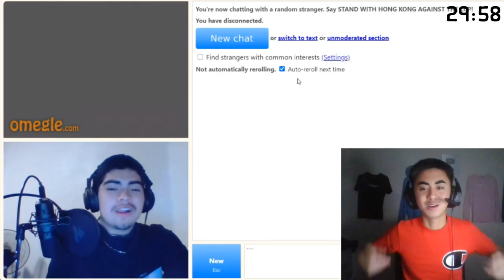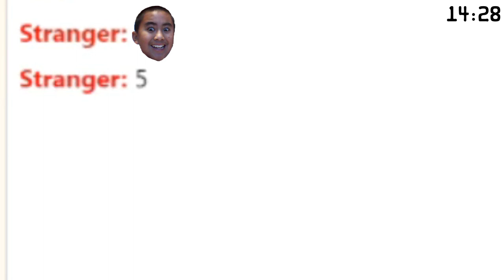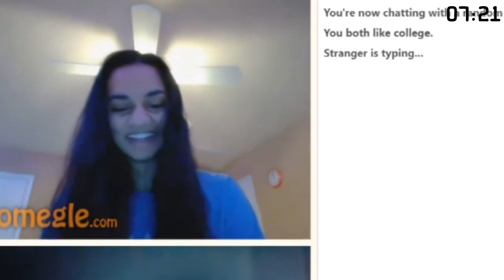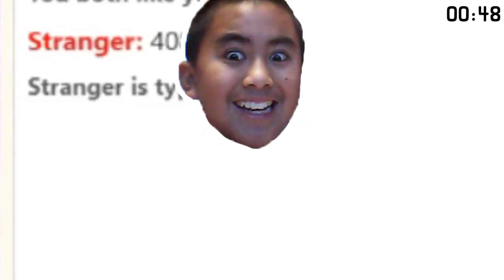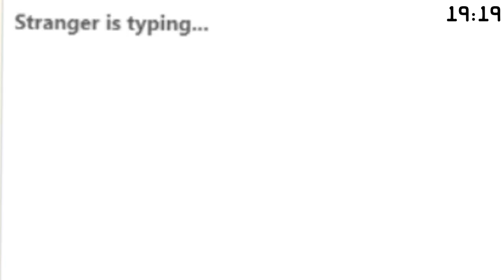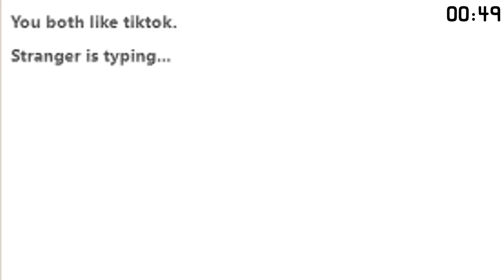Every Girls Number I Get, I Win $100 - Omegle Challenge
My Friend Gave Me $100 for Every Girls Number I Got - Omegle Challenge 🤑

~Coryxkenshin